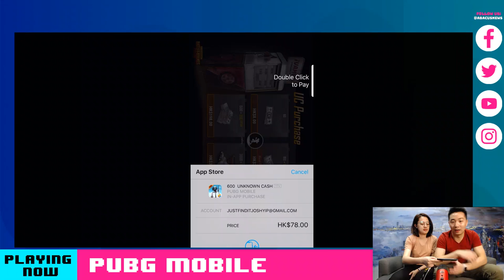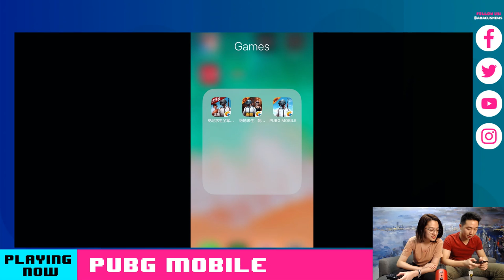PUBG Mobile: US vs China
We're checking out some of the differences between PUBG Mobile in the US and China. Did you know that the Chinese version has no microtransactions?